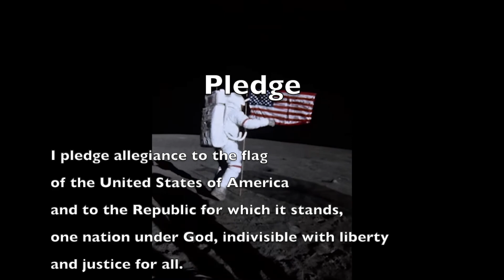Driggs Herald Season 2 Episode 1